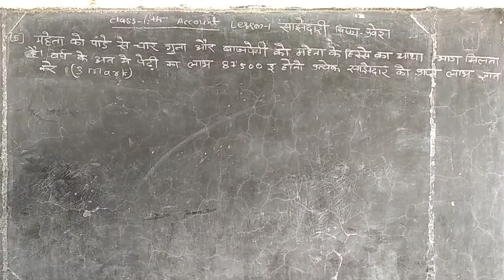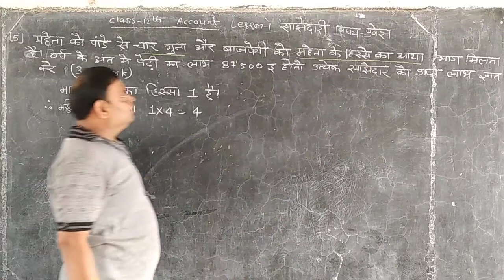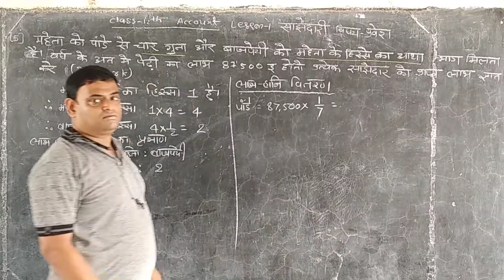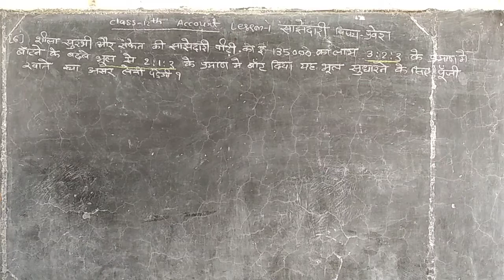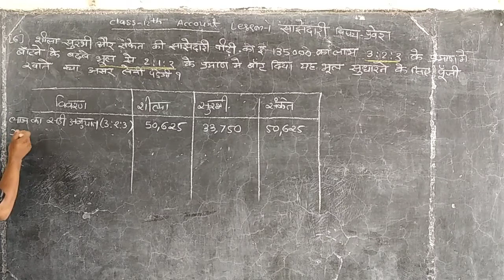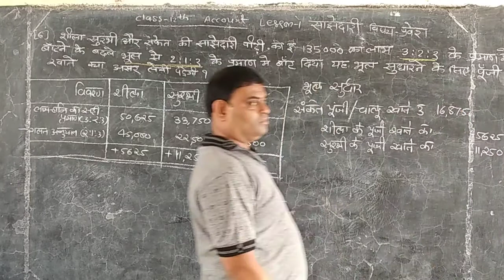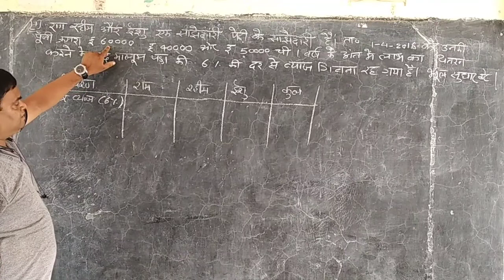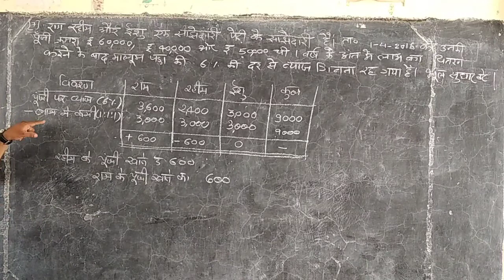Class-12th(Account)_Chap-1_Part-5